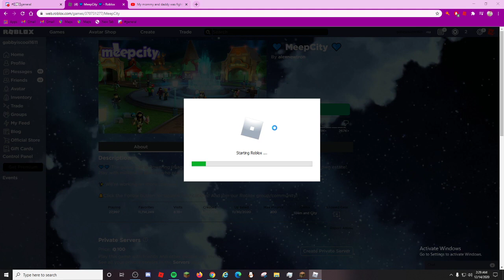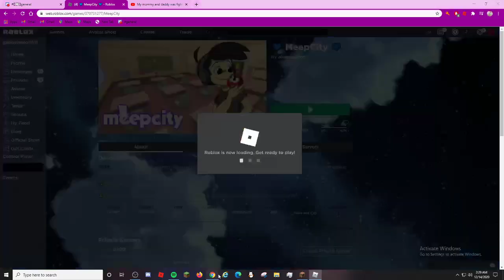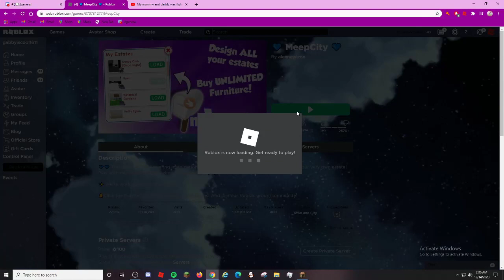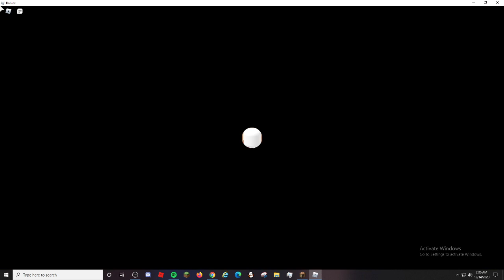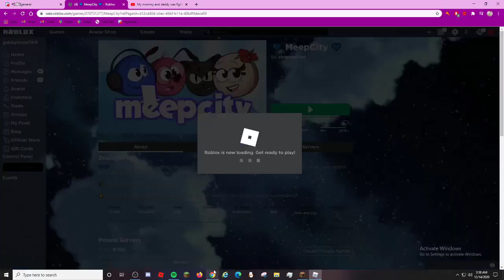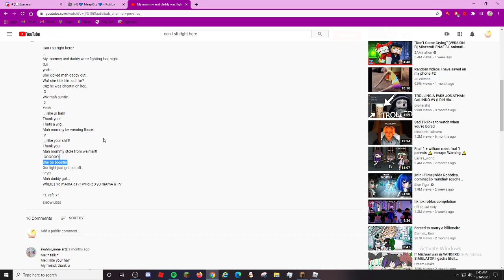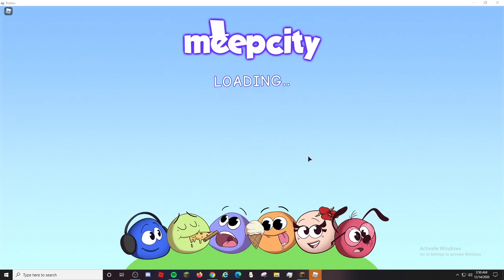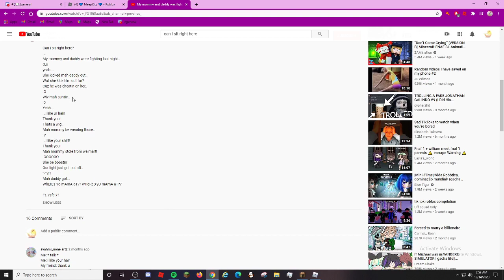my mom and dad was fighting last night ~roblox~